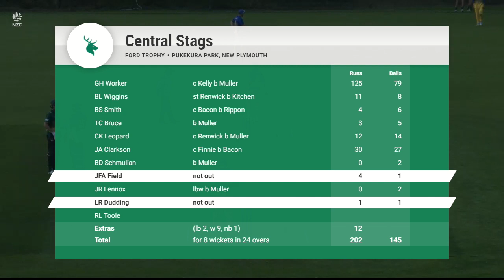Otago Volts vs. CD Stags | Full Game HIGHLIGHTS | 1st December, 2020 | Ford Trophy 2020/21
The Otago Volts have back up from Sunday's victory, with a second win over Central Districts at Pukekura Park, New Plymouth.

Batting first in a rain effected match (24 overs per innings), the Volts' opening pair of Neil Broom (69 off 47) and Hamish Rutherford (62 off 27 balls) set the team up with a bruising opening stand of 91 runs. Otago finished on 212/8, and were able to defend it thanks to a maiden 5-fa from Travis Muller. Check out the full game highlights right here!